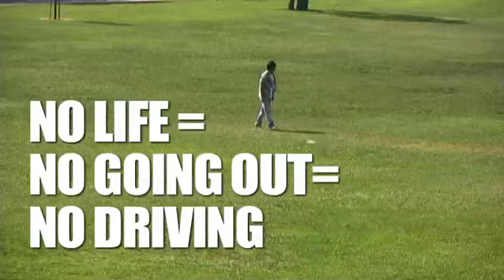Wong Fu Getting Green - Video blog 22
When Earth Day came around this past April we made a list on our blog of how Wong Fu Productions is "green" and eco-friendly. We thought it'd be fun to do a quick and simple vlog showing everyone what's up. So a little late on the holiday, but hey, everyday should be Earth Day right?